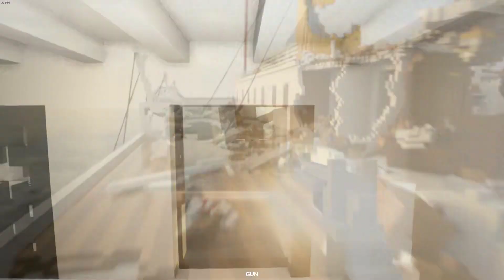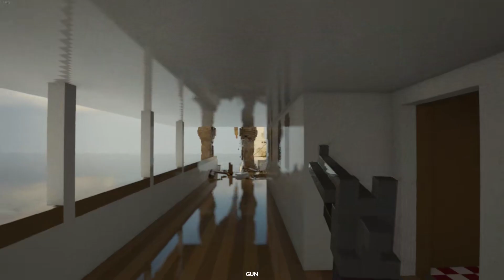T-Rex Destroys the Titanic | Teardown TeaRex Dinosaur Mod & Titanic Destruction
Hello everyone! In this video, I used the newly released T-Rex mod to destroy the Titanic. In the story, I am an officer who successfully defeats the dinosaurs and saves the Titanic and all her passengers. I hope you will enjoy the video. Thank you very much for watching!